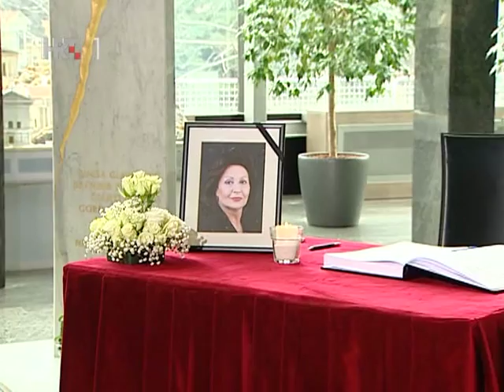HELGA VLAHOVIĆ BRNOBIĆ - IZA EKRANA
HRVATSKA TELEVIZIJA, 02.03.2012, IZA EKRANA